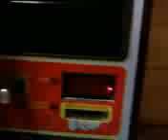Dirty Minded Coke Machine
This Coke machine has a dirty mind of it's own.  Found in Kearney High School.

PS.  Recorded from my phone, so sorry for the crappy quality